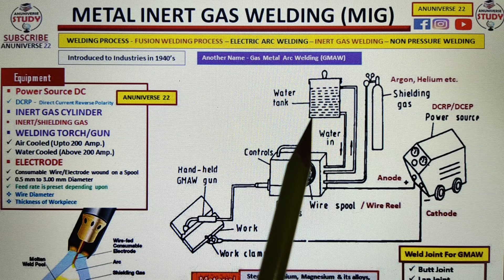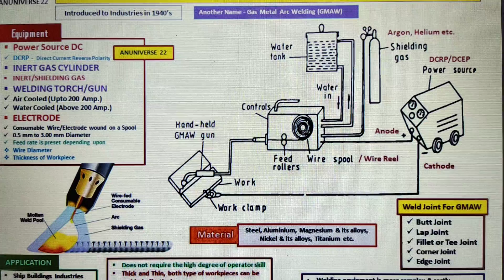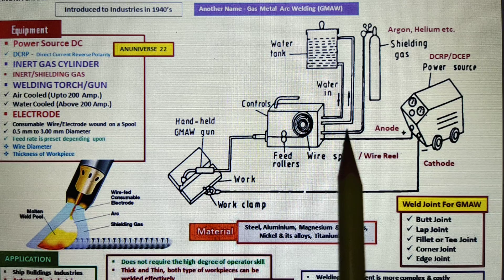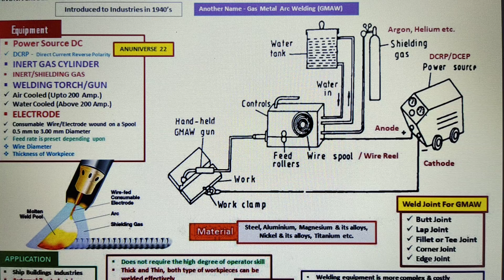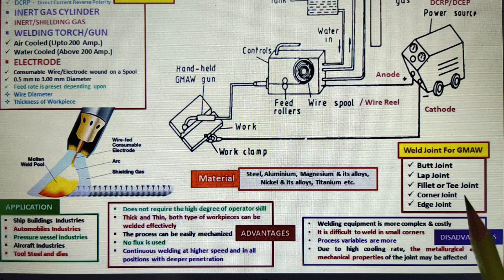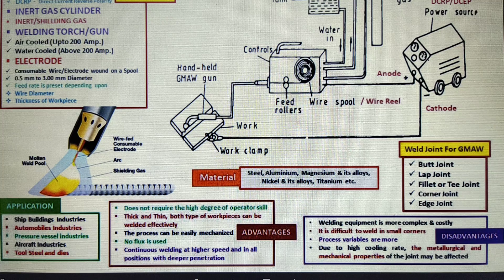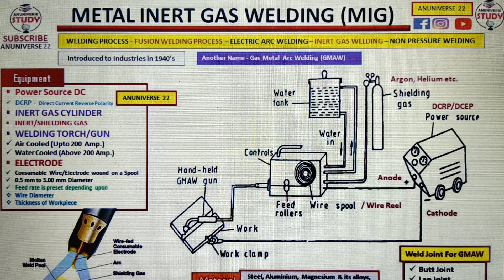Mig Welding || Metal Inert Gas Welding